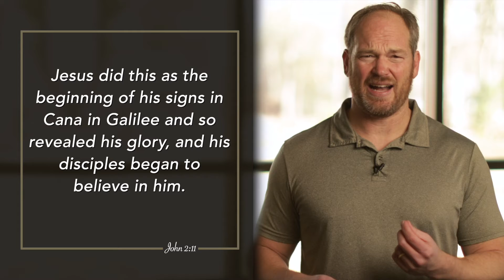Daily Practice for Wednesday, January 19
Jesus did this as the beginning of his signs* in Cana in Galilee and so revealed his glory, and his disciples began to believe in him.
John 2:11

If you're worried or anxious about anything, this week we're praying against that and we're not going to let worry and anxiety steal our joy. We're not going to let anything steal the joy in our hearts that comes from being connected to God's Holy Spirit.

As we saw in previous passages, during the Wedding at Cana, Jesus performs the miracle of turning water into wine. And not just a little bit of wine, but a huge amount, and not just wine that's okay to the taste buds, but the choicest wine. And as a result, the above verse from John says that Jesus’ disciples began to believe in him.

A huge antidote for us in terms of worry and anxiety is faith, is trust, is believing in the God of miracles, believing in the Son of Man, the Son of God, who can do anything and everything in our lives. That as we place our faith and trust in him, our anxieties and our worries diminish. As the saying goes, “stop telling God how big your problems are, and start telling your problems how big your God is” — that your God can do anything, that your Savior can do anything. So, let's pray for faith and trust and belief in our Savior, and how big he is and how gracious he is.

Heavenly Father, we thank you for this passage from John. We thank you for this verse. And we pray that you would build our trust, build our faith in your Son, that Jesus is bigger than any of our problems. We pray too that we would, again, be connected to that generosity of your Son, that he wants to not just solve our problems but to overwhelm them with his goodness. We pray this through Christ, our Lord. Amen.